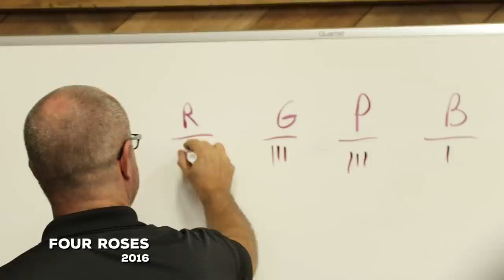What Happens on a Barrel Pick? Experiences from 5 Bourbon Distilleries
Ever wonder what goes into the special single barrel picks you see at stores and bars?  We let you in on our experience on several barrel picks that we've gone on including Four Roses, Wild Turkey, Buffalo Trace, 1792, Jim Beam and Woodford Reserve.